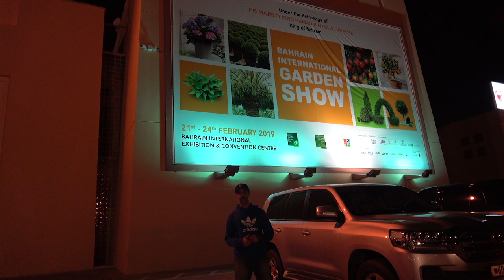جولة سريعة في معرض البحرين للحدائق الدولي 2019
جولة في معرض البحرين للحدائق الدولي 2019
عرض بعض أبرز الجوانب و بعض النصائح عند زيارة المعرض

أنصح كل من لديه الفرصة أن يزور المعرض!